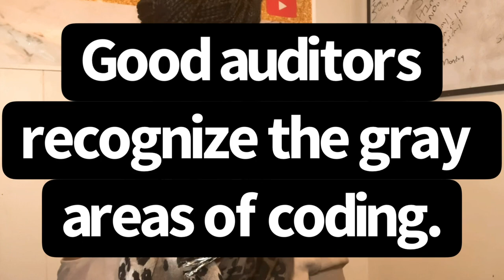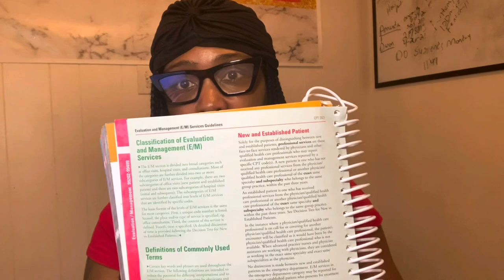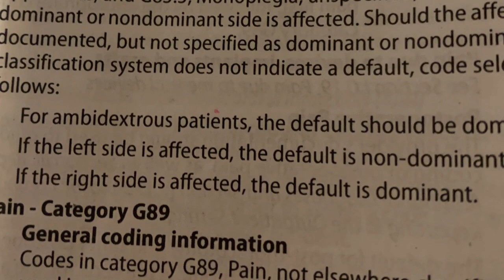VLOG: Sequelae, Research 🧐 Is Key To Winning Your Rebuttals 💯, Free Drip💰❤️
This is a video where you chill with me a couple days and get you some gems to make your coding skills too knotch at the same time❤️ Subscribe if you like it❣️ I love comments. If you are new say hello!